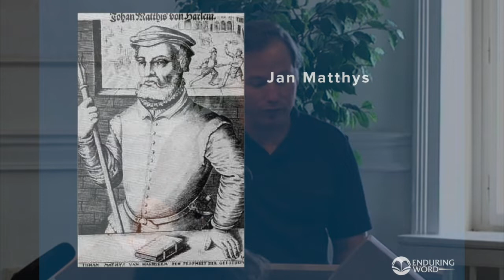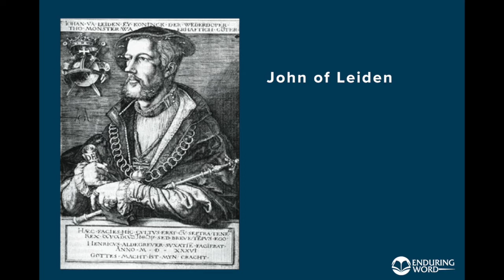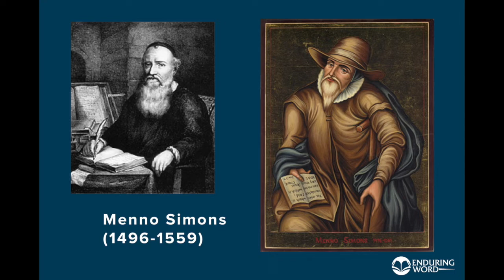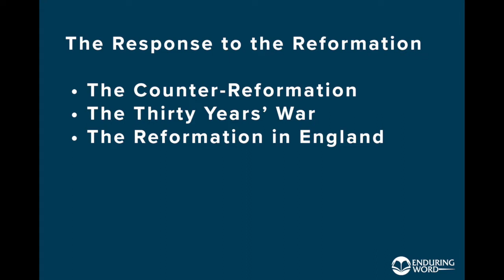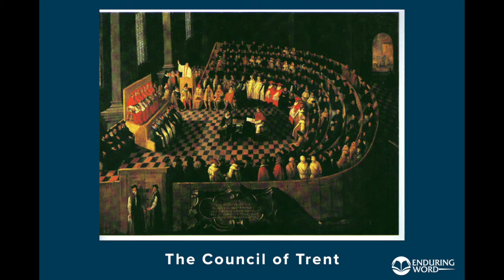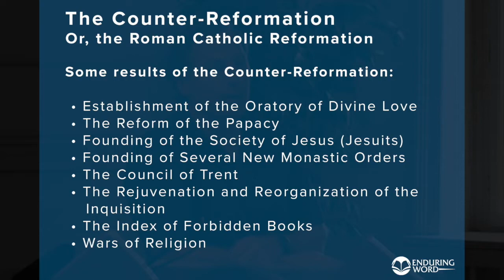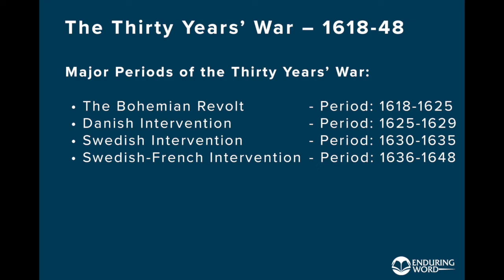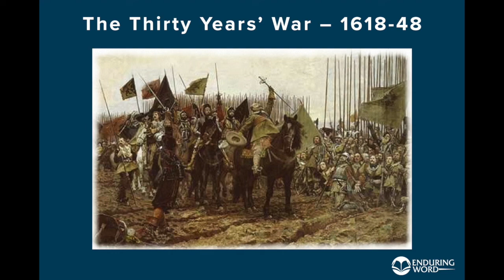15 - The Counter Reformation and the 30 Years War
The Roman Catholic response to the Protestant Reformation, the Council of Trent, the Jesuits, the Thirty Years War.